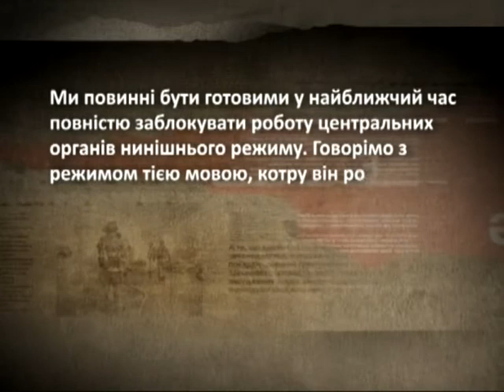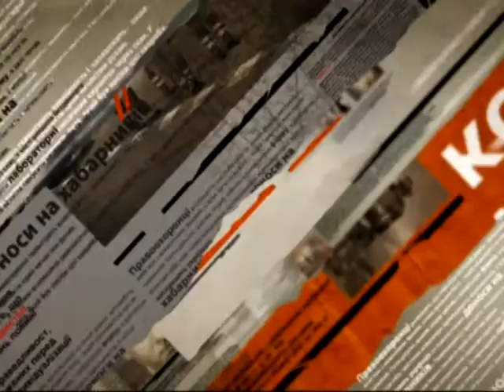Когда следует ожидать активизации уличных боев на Майдане? - Чрезвычайные новости, 10.02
Относительное спокойствие на столичном Майдане, в частности на улице Грушевского, уже совсем скоро может завершиться. Вскоре истекают закреплены в законе об амнистии две недели, в течение которых активисты должны освободить захваченные здания. Поэтому конкретных действий следует ожидать от правоохранительных органов. Однако кроме них завершеня перемирие уже в ближайшее время прогнозируют и в правом секторе - радикальном крыле протестующих. Его члены объявили о всеобщей мобилизации с целью полного блокирования правительственного квартала.